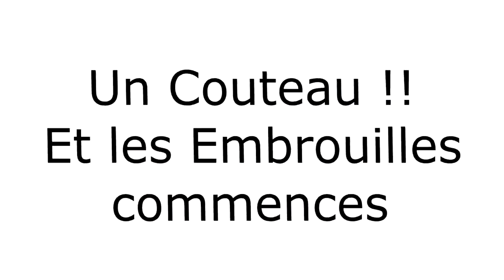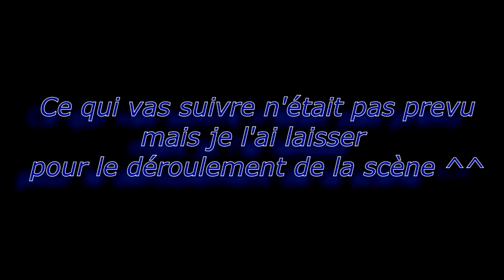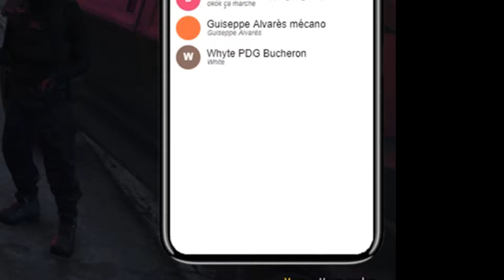LOS SANTOS SOUS HAUTE TENSION !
Les aventures de Garry SCOTT à Los Santos #4
Los Santos sous haute tension : FLASHLAND GTA V RP 64 slots